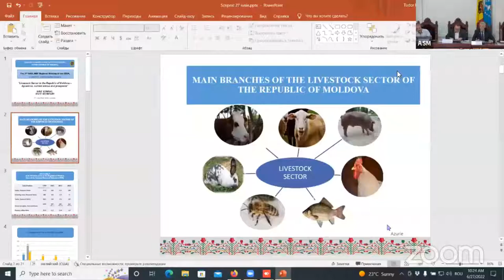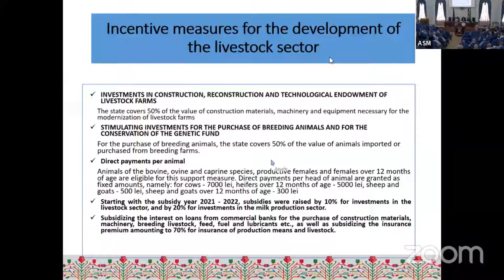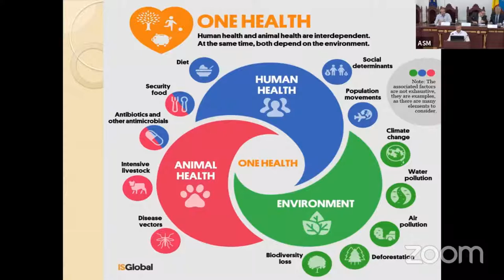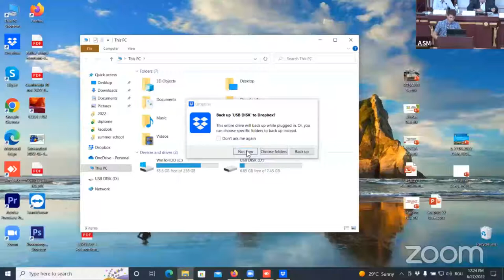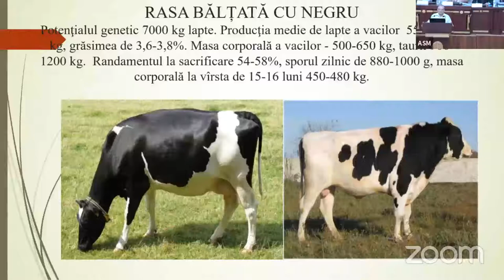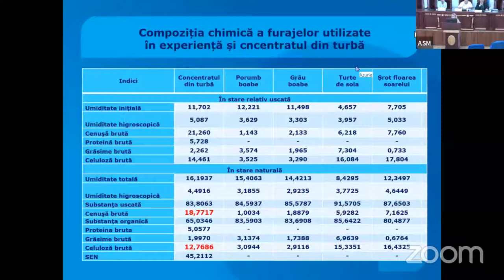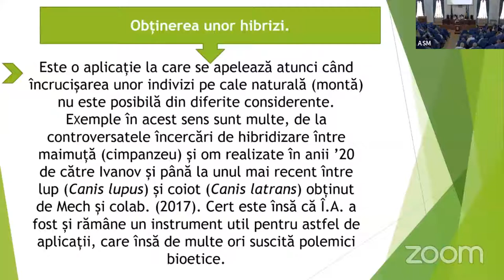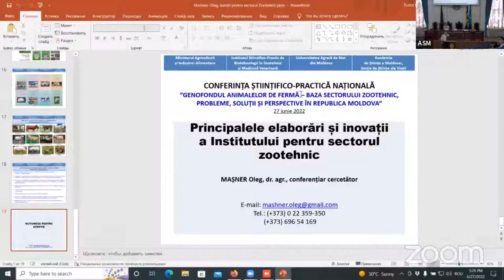27.06.2022, 10:00 | Conferinta - Genofondul animalelor de ferma - baza sectorului zootehnic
Institutul Științifico-Practic de Biotehnologii în Zootehnie și Medicină Veterinară (IȘPBZMV), în colaborare cu Secția Științe ale Vieții a Academiei de Științe a Moldovei, Ministerul Agriculturii și Industriei Alimentare și Universitatea Agrară de Stat din Moldova, organizează la 27 iunie 2022, cu începere de la ora 10.00, Conferința științifico-practică națională „Genofondul animalelor de fermă – baza sectorului zootehnic, probleme, soluții și perspective în Republica Moldova”.

Agenda conferinței

Mesaje de salut:

Acad. Ion TIGHINEANU, Președinte al Academiei de Științe a Moldovei

Viorel GHERCIU, Ministru al Agriculturii și Industriei Alimentare

Moderator, dr. conf. Oleg MAȘNER, director interimar al IȘPBZMV

Comunicări

Iurie SCRIPNIC, Secretar de stat al Ministerului Agriculturii și Industriei Alimentare „Priorități strategice în dezvoltarea sectorului zootehnic (2022 – 2027)”

Valentin ROȘCA, șef Direcție Politici în Sectorul Zootehnic, MAIA „Politicile Ministerului Agriculturii și Industriei Alimentare pentru asigurarea dezvoltării fondului genetic de animale și tehnologizarea sectorului zootehnic”

Dr. hab. Sergiu COŞMAN, șef laborator „Nutriţie şi Tehnologii Furajere”, IȘPBZMV, „Cerințele de bază pentru alimentația animalelor cu un potențial genetic înalt”

Dr. Vasile HAREA, administrator CRARA, „Reproducerea dirijată și ameliorarea animalelor”

Dr. hab. Nicolae STARCIUC, prof. univ., m. v., UASM „Provocări actuale pentru medicina veterinară în menținerea fondului genetic de animale”

Dr. hab. Valentin FOCȘA, șef laborator „Tehnologii de Creştere şi Exploatare a Bovinelor”, IȘPBZMV, ,,Genofondul raselor de taurine omologate în Republica Moldova”

Dr., conf. Tatiana LUPOLOV,  secretar științific, IȘPBZMV, „Polimorfismul genetic și prognozarea productivității la animale”

Dr. hab. Larisa CAISÎIN, prof. univ., șef Departament MPASA, UASM, „Perspectivele utilizării raționale a resurselor furajere non tradiționale în alimentația animalelor”

Dr. hab. DARIE Grigore, prof. univ., șef laborator „Biotehnologii în Reproducţie şi Transfer de Embrioni”, IȘPBZMV, „Metode moderne în reproducția animalelor”

Dr., conf. Oleg MAȘNER, director interimar IȘPBZMV, „Principalele elaborări și inovații ale Institutului pentru sectorul zootehnic”

Evenimentul este realizat în cadrul Programului de Stat 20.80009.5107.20 „Managementul potențialului genetic și al producțiilor animalelor de rasă reproduse și exploatate în condițiile pedoclimatice ale Republicii Moldova”.

Obiectivul principal al conferinței ține de crearea unei platforme de comunicare pentru mediatizarea problemei cu privire la valorificarea eficientă și conservarea fondului genetic al animalelor de fermă, în contextul sporirii productivității și adaptării acestora la schimbările climatice. Pentru realizarea acestui obiectiv, se propune editarea materialelor conferinței sub formă de ghiduri „Rase, tipuri și crosuri de animale omologate în Republica Moldova”, elaborate pe specii de animale (bovine, suine, ovine, caprine, cabaline, iepuri, galinacee, palmipede).

Conferința se va desfășura în format mixt, cu prezență fizică în Sala Azurie a AȘM (bd. Ștefan cel Mare și Sfânt, 1) și posibilitatea de a partiicpa online.

La Conferința științifico-practică națională „Genofondul animalelor de fermă – baza sectorului zootehnic, probleme, soluții și perspective în Republica Moldova” sunt invitați reprezentanți ai Direcțiilor raionale de agricultură și alimentație; ai structurilor teritoriale ale Agenției Naționale pentru Siguranța Alimentelor; ai structurilor teritoriale ale Centrului Republican pentru Ameliorarea și Reproducția Animalelor. Pentru o discuție mai constructivă, sunt invitați specialiști de la fermele zootehnice de prăsilă, cercetători științifici și cadre științifico-didactice de la Institutul Științifico-Practic de Biotehnologii în Zootehnie și Medicină Veterinară și Universitatea Agrară de Stat din Moldova.